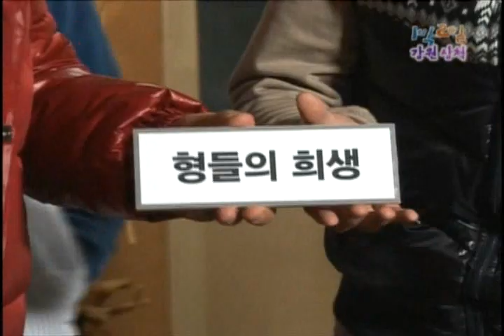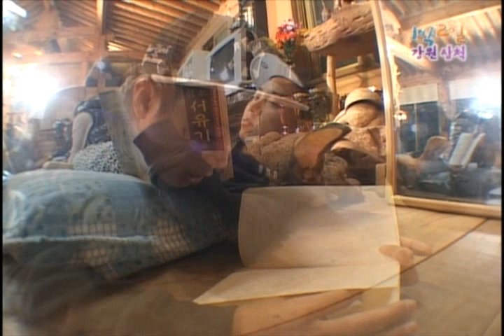[해피선데이] 1박 2일 - Two days and one night 20091025 # 002